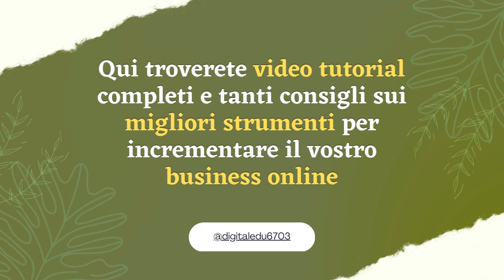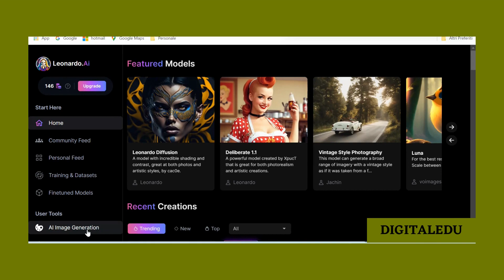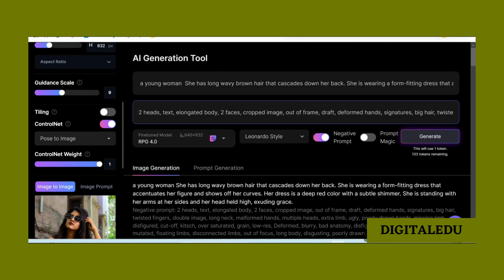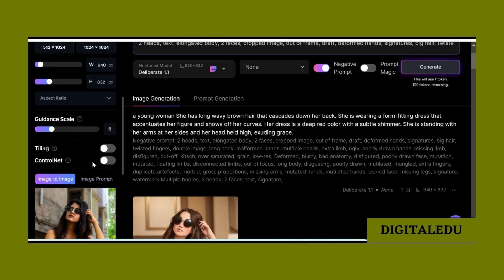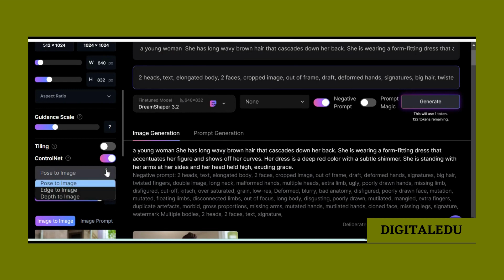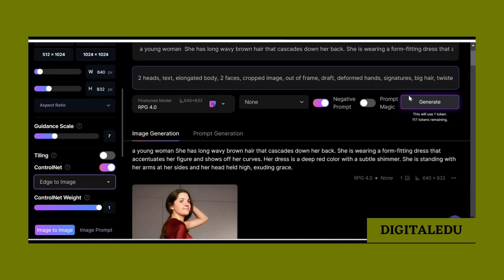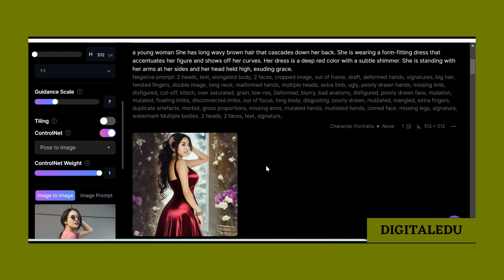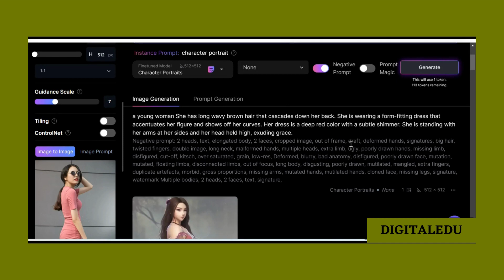Leonardo AI: Funzione Pose to Image (tutorial italiano)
👩🏻‍💻I miei tutorial ti sono utili?  Supporta il mio canale , lascia un "super grazie"❤️ :

In questo nuovo video tutorial vi mostrero' come utilizzare questa funzione di Leonardo AI.
Vedremo come far assumere ai personaggi pose precise.

LINK UTILI